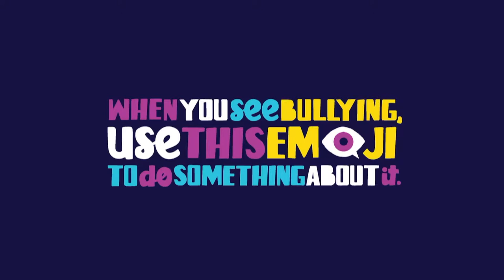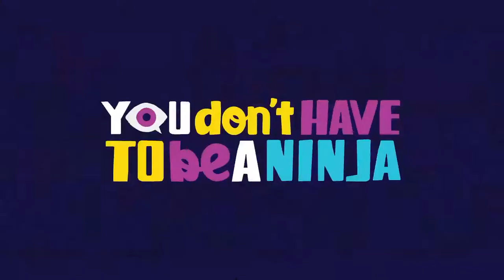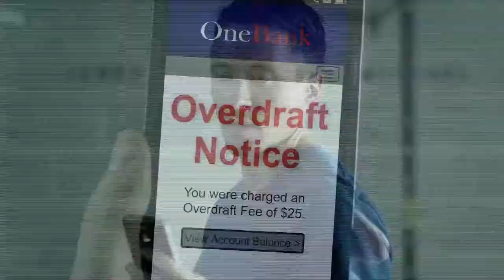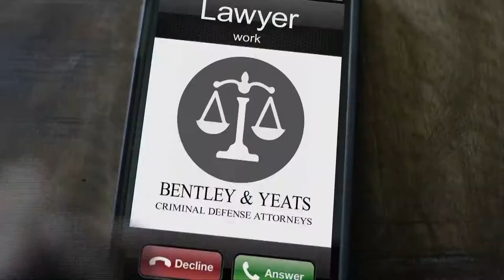BHS Boys Basketball Vs. Barnstable 1-6-17